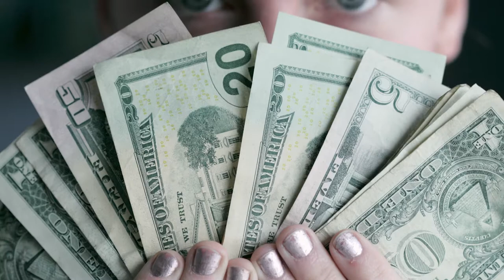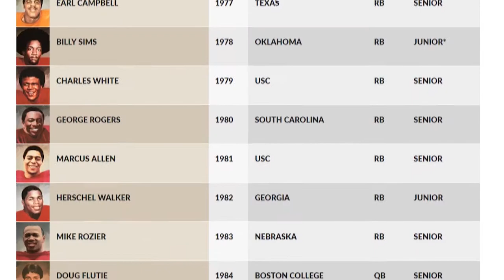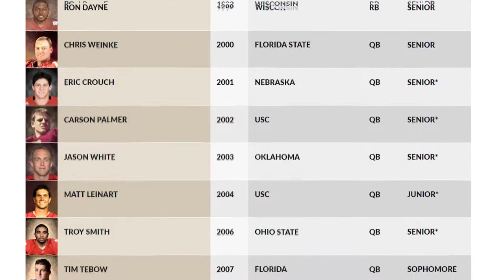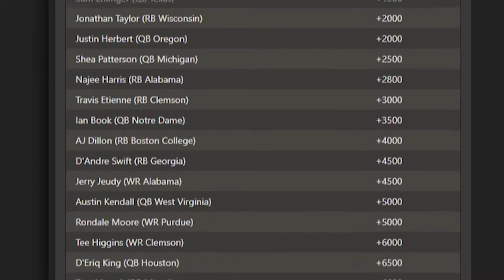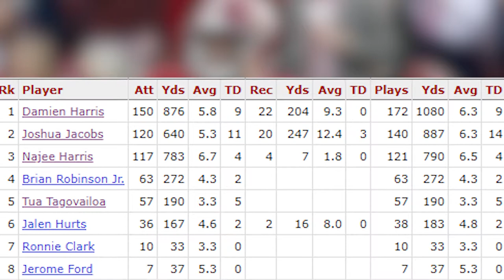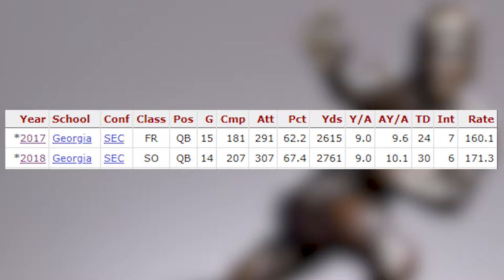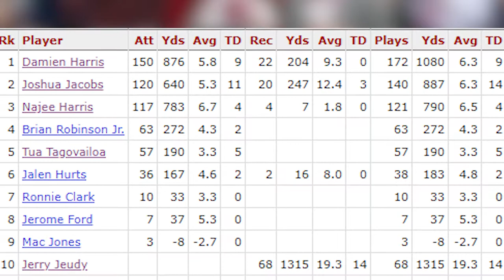PREDICTING The Heisman Trophy | It Got Us Wondering...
Is there a secret to predicting the winner of EVERY Heisman Trophy for the rest of time?? If there is, we'll find it in this video.

Is the Madden Curse REAL??